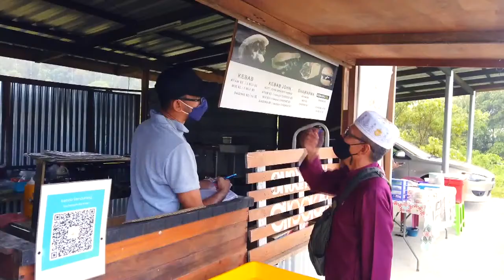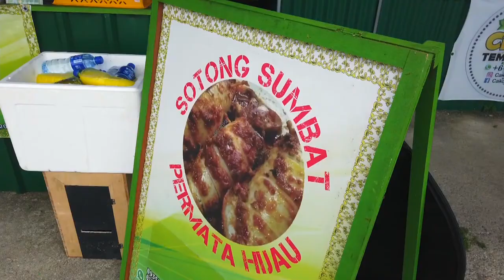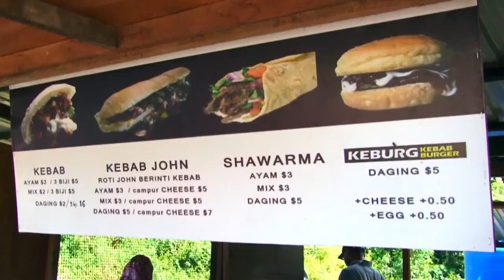Rampai Pagi 16 Januari 2022, Laporan Daerah Temburong